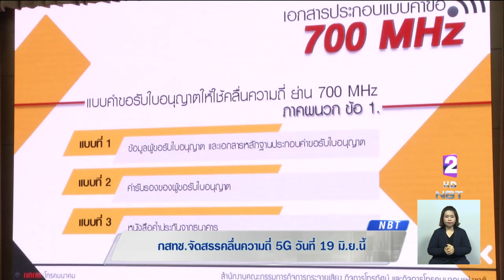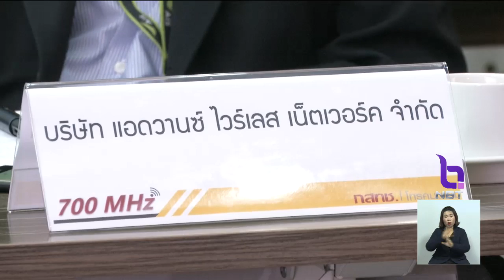กสทช.จัดสรรคลื่นความถี่ 5G 19 มิ.ย.นี้ แบ่งเป็น3ชุด ราคาตั้งต้น 17,584 ล้านบาท ใบอนุญาตอายุ15ปี